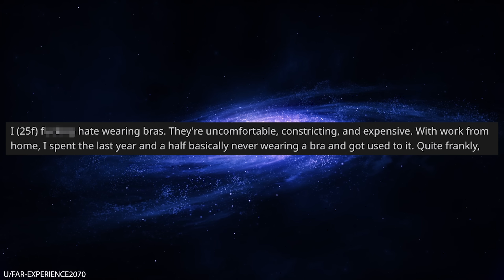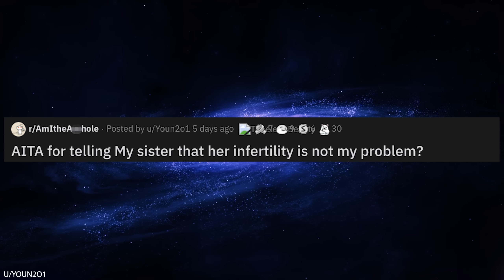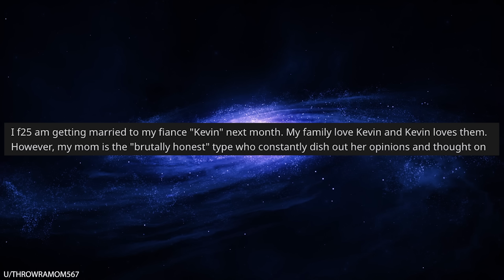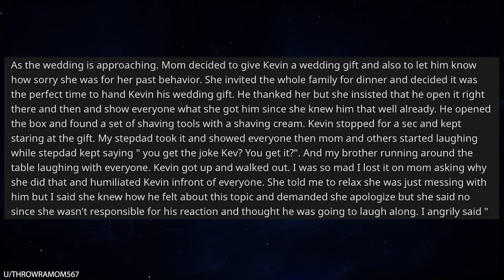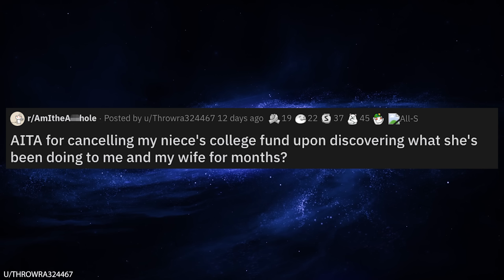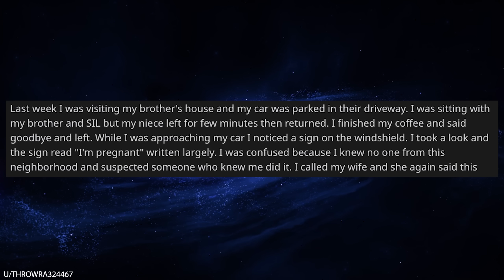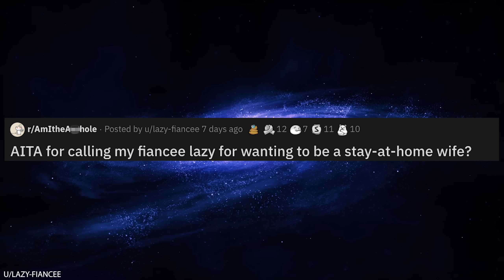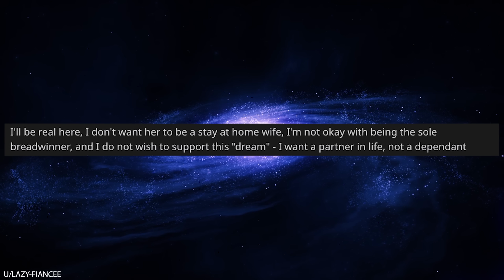r/AmITheA**hole for Banning My Racist Mom from My Wedding?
r/AmITheA**hole In today's episode, OP is a Latina woman who has fallen in love with a white guy of Irish descent. As a result, OP's fiancé doesn't grow much facial hair. This is a point of constant criticism from OP's mother, who thinks that only real men can grow a full beard. Things eventually blow up when OP's mom buys the fiancé a shaving set as a way to mock his lack of masculinity. OP flips out and bans her mother from the wedding. Does that make her the butthole?

00:05 u/Far-Experience2070 Nipples
03:00 u/Youn2o1 Infertile
04:58 u/ThrowraMom567 No wedding for you
08:00 u/Dimirosch The verdict
10:05 u/Throwra324467 Don’t prank your meal ticket
13:35 u/JeepersCreepers74 Response prank
14:50 u/lazy-fiancee This changes everything